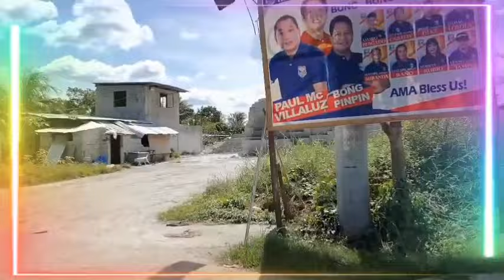bumili ng asin,ginamos,sardinas at bigas galing Naic bayan